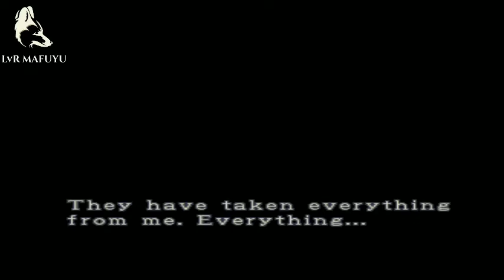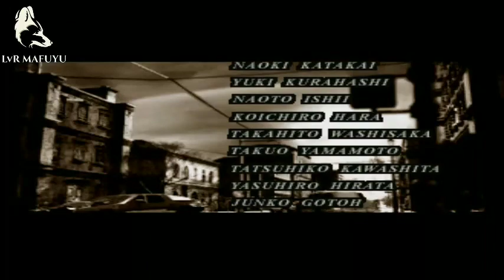RESIDENT EVIL 3 NEMESIS || PS1 / EPSXE ANDROID || CHEAT ACTIVATED || PART 10 END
Emulator : Epsxe (ps1)